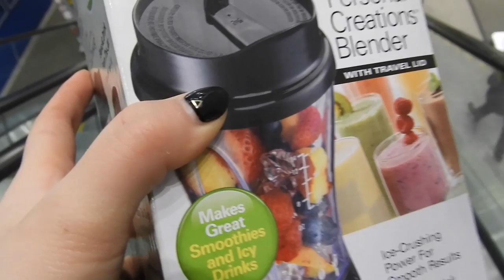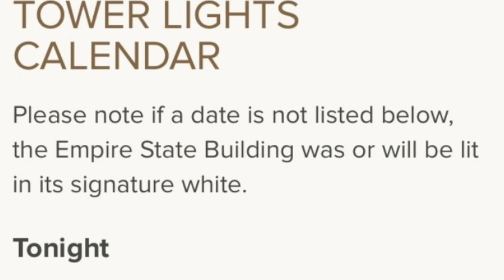Monday 3/27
Tried Cafe Salad today.Got my tripod. Fordham's birthday.
Inter Music : Redbone by Childish Gambino